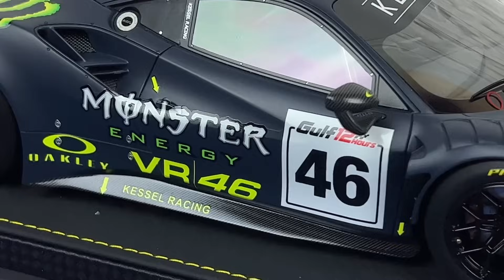Limited Edition 2023 Die-Cast Model Cars